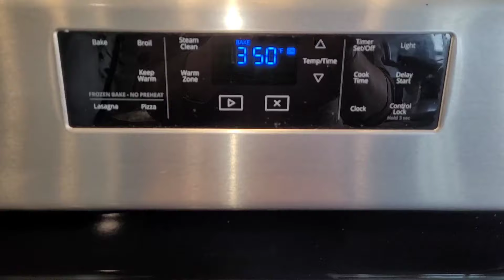Delicious Meat Loaf Recipe || Chicken Loaf Recipe